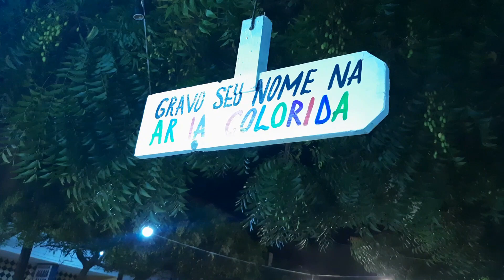Um passeio a noite pela Broadway de Canoa Quebrada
Um canal que mostra a simplicidade do nordeste brasileiro com a sua simplicidade e encantamento , videos para todas as idades.